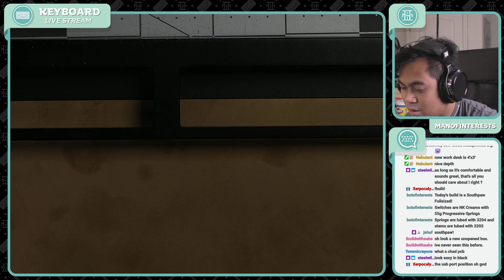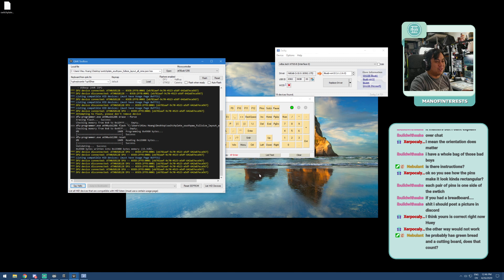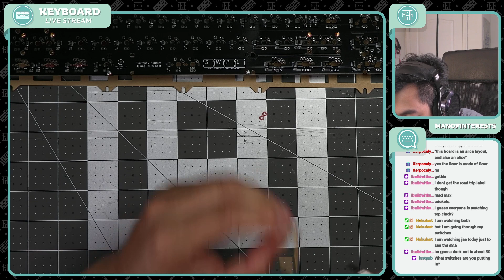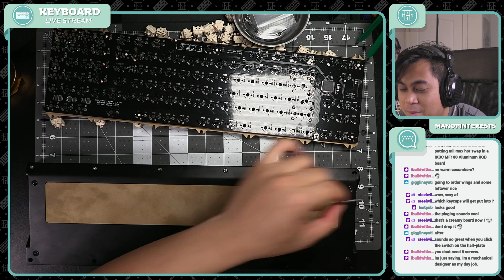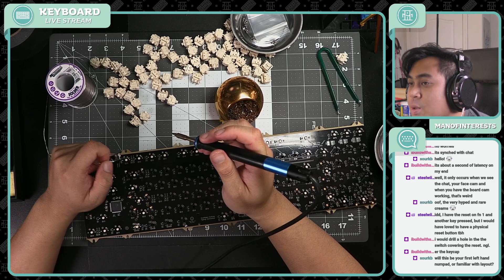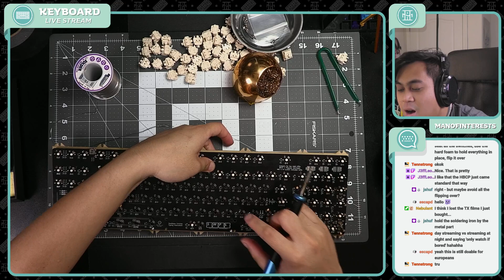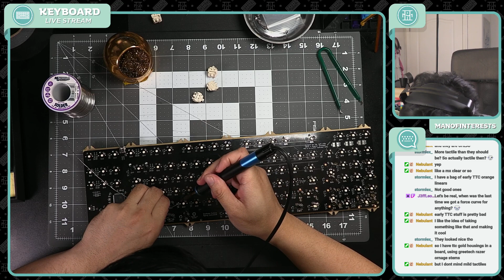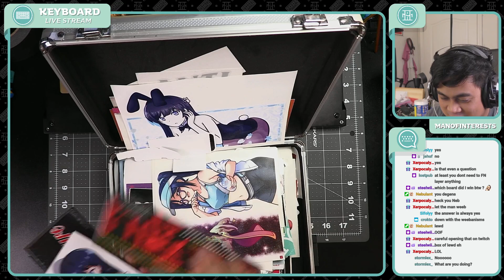Southpaw Fullsized Keyboard Build